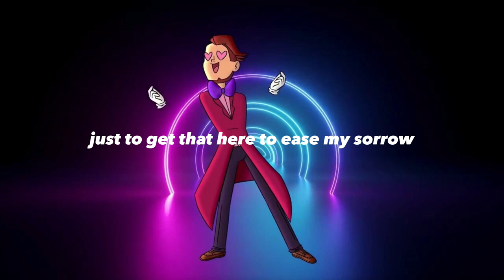Your Narrator - My Addiction ft. The Boys (Lyrics)